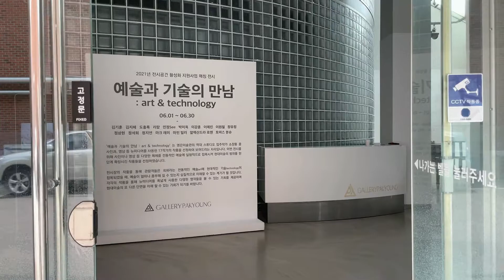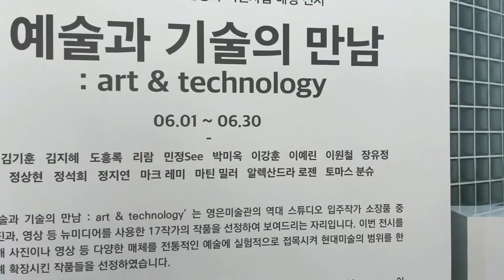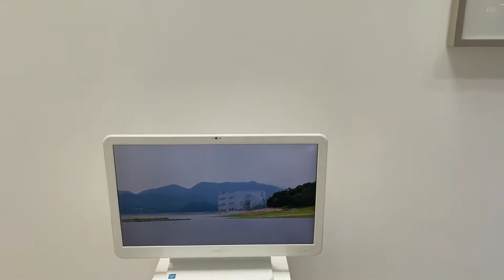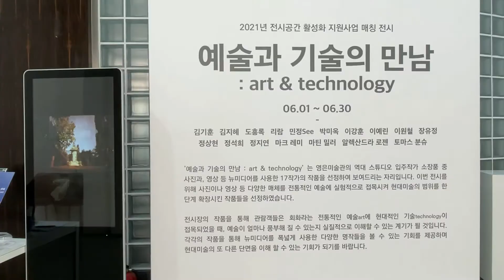2021 전시공간 활성화 매칭 전시 - 예술과 기술의 만남:art&technology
‘예술과 기술의 만남 : art&technology‘ 는 영은미술관의 역대 스튜디오 입주작가 소장품 중 사진과, 영상 등 뉴미디어를 사용한 17작가의 작품을 선정하여 보여드리는 자리입니다. 이번 전시를 위해 사진이나 영상 등 다양한 매체를 전통적인 예술에 실험적으로 접목시켜 현대미술의 범위를 한 단계 확장시킨 작품들을 선정하였습니다.

전시장의 작품을 통해 관람객들은 회화라는 전통적인 예술art에 현대적인 기술technology이 접목되었을 때, 예술이 얼마나 풍부해 질 수 있는지 실질적으로 이해할 수 있는 계기가 될 것입니다. 각각의 작품을 통해 뉴미디어를 폭넓게 사용한 다양한 명작들을 볼 수 있는 기회를 제공하며 현대미술의 또 다른 단면을 이해 할 수 있는 기회가 되기를 바랍니다.

주최 한국문화예술회관연합회
주관 갤러리 박영, 영은미술관
후원 문화체육관광부,국민체육진흥공단